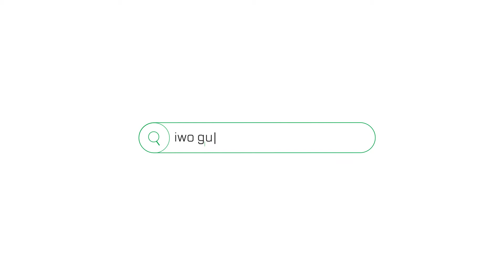Kawalerka | Oddzielna kuchnia | Grzegórzki